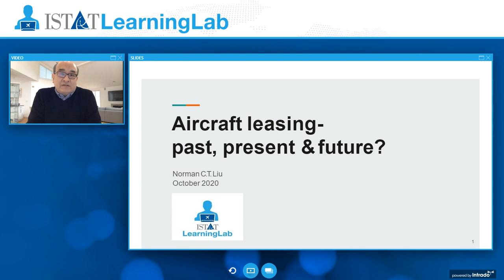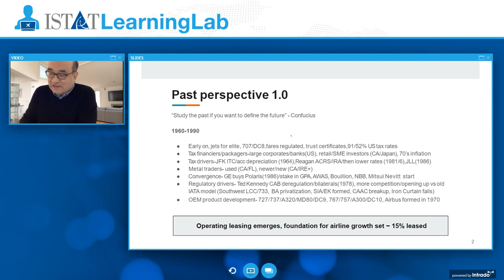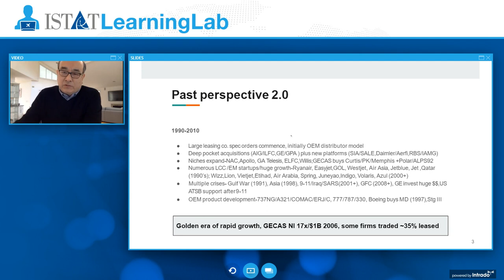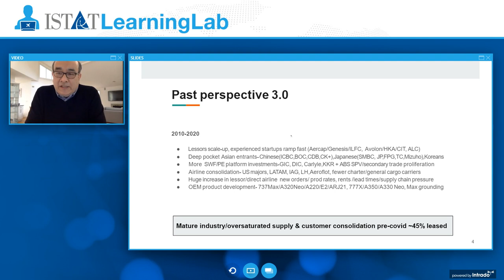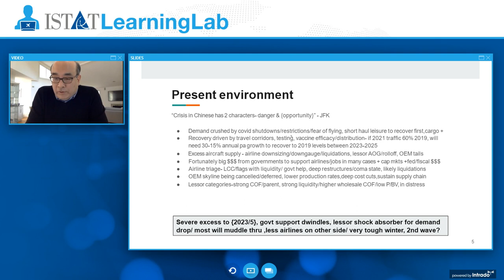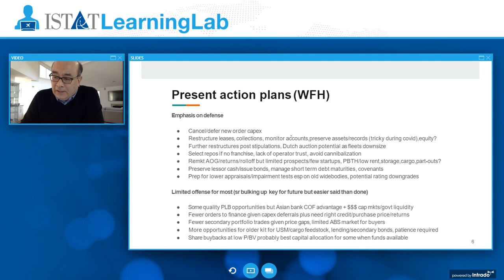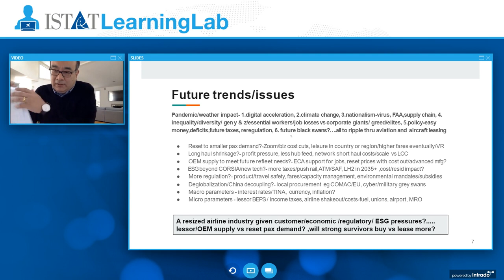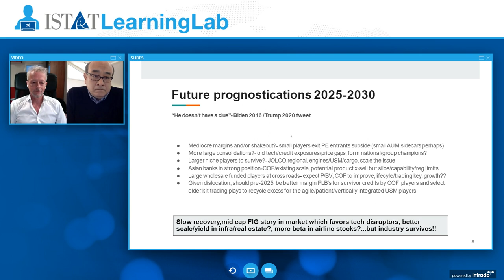ISTAT Learning Lab: Aircraft Leasing: Before, During and After the Pandemic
This Learning Lab provides a high-level look at the leasing industry and how it historically compares to recent years. It then zeros in on how the pandemic is affecting lessors, and how the landscape may play out once the crisis is behind us.